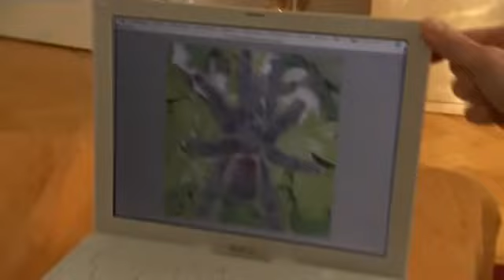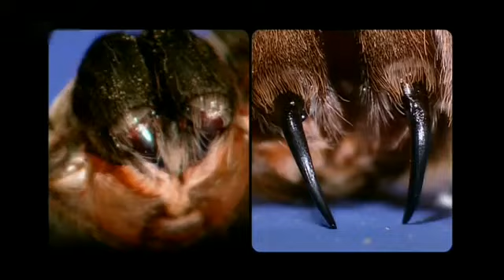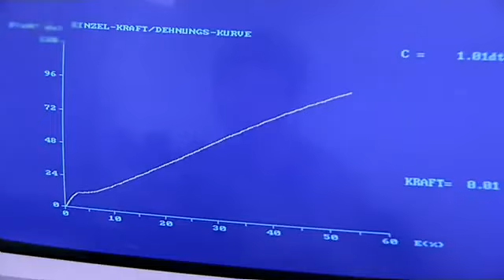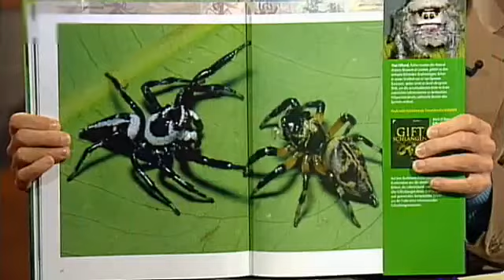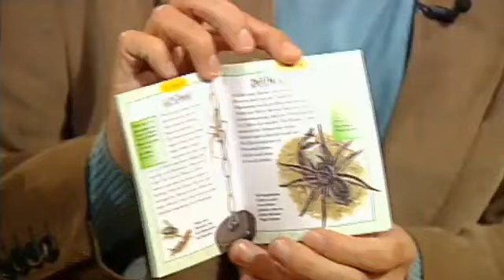Spinnen: Baumeister und Fresskünstler auf acht Beinen | Dokumentation / Reportage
Spinnen lösen heftige Reaktionen aus, sie sorgen für Ekel oder Hysterie. Doch die in Deutschland heimischen Spinnen sind für uns weder giftig noch gefährlich. Und eine Welt ohne die Achtbeiner hätte fatale Folgen: In nur sechs Monaten hätten die Insekten alles Fressbare auf der Erde vertilgt. Zu Gast bei Planet Wissen ist Dr. Stephan Loksa, Zoologe und Spinnenforscher.

Mit freundlicher Genehmigung vom Deutschen Rundfunk (Liz002673/08)